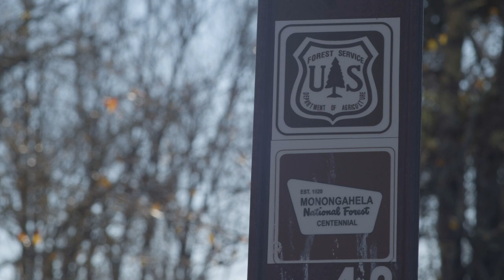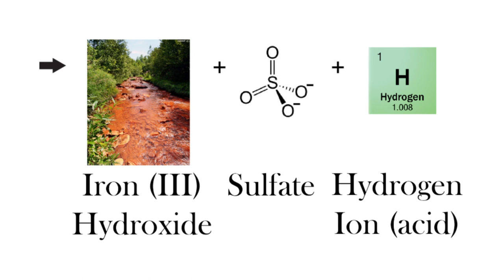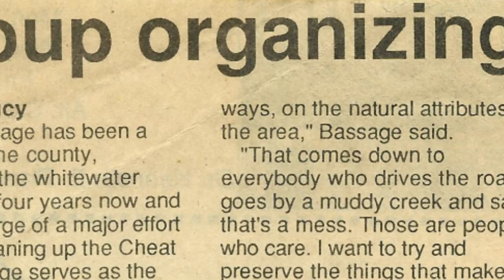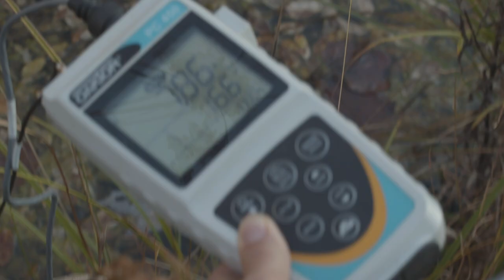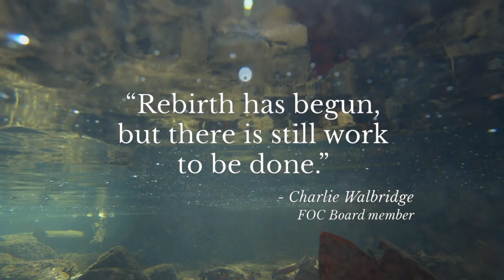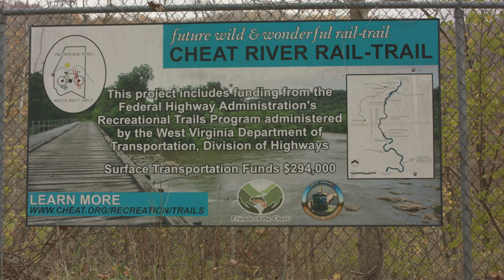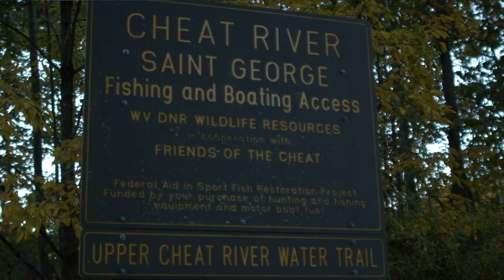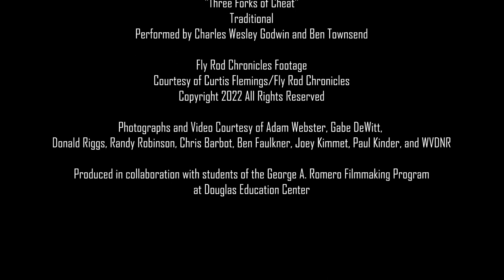The Friends of the Cheat Story - Official 2022 Film by Robert Tinnell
Inspirational and energizing, THE FRIENDS OF THE CHEAT STORY tells the tale of the successful restoration of the Cheat River, once one of the most endangered watersheds in the nation.

Already devastated from a century of coal mining and resource extraction, the Cheat River in northern West Virginia suffered a catastrophic pollution event in 1994, when an illegally sealed underground mine burst through a hillside and poured millions of gallons of acidic mine water into Muddy Creek.

Friends of the Cheat formed in response with a mission to restore, preserve, and promote the outstanding natural qualities of the Cheat River watershed.

Directed by Robert Tinnell (Feast of the Seven Fishes) as an artist-in-residence working with students and alumni of George A Romero's Filmmaking Program at the Douglas Education Center in Monessen, PA.